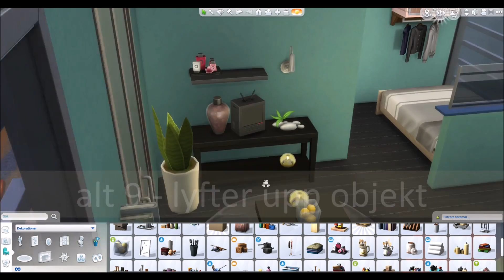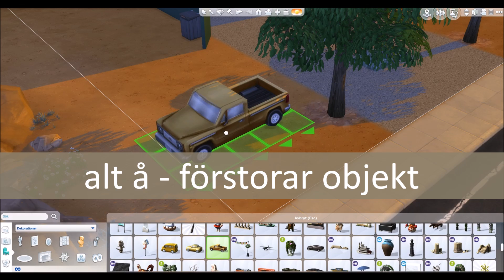Byggfusk, tips och tricks! The Sims 4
OBS! Den här videon har ett par år på nacken – kolla in spellistan för fler, aktuella byggtips här

Här är de byggfusk och tricks jag använder mest när jag bygger hus - och som jag får flest frågor om. Dela och tipsa gärna andra om den här videon!